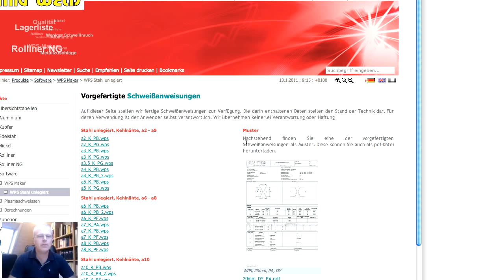Vorgefertigte Schweißanweisungen (WPS) für WPS-Maker Teil 1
WPS Maker ist eine einfach zu bediendende und dennoch mächtige Software zur Erstellung von Schweißanweisungen (WPS). Die Schweißnahtdetails werden aus den Nahtabmessungen automatisch erzeugt und sind maßstabsgetreu.
Mit den jetzt zur Verfügung stehenden vorgefertigten Schweißanweisungen für unlegierten Stahl hat der Anwender die Möglichkeit schnell zu eigenen Dokumenten zu kommen. Dafür müssen die von der MIG WELD Homepage ladbaren Dokumente nur mehr angepasst und ergänzt werden. Es handelt sich um insgesamt 40 Dokumente für Kehl- und Stumpfnähte im Blechdickenbereich von 2 bis 20mm.